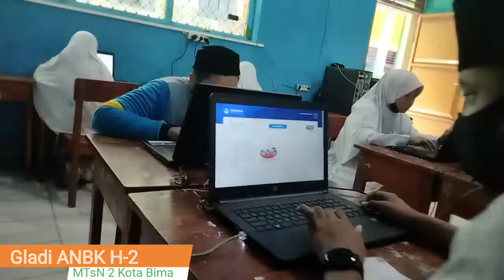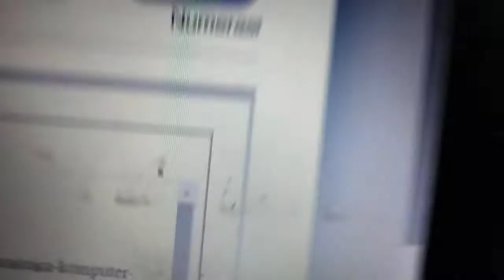Kegiatan Gladi ANBK H-2 MTsN 2 Kota Bima Berjalan Lancar